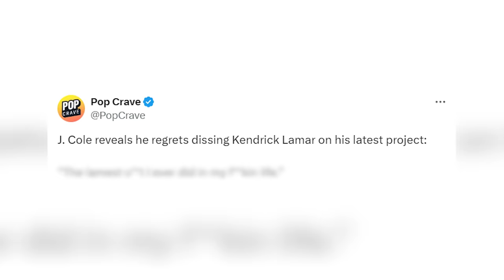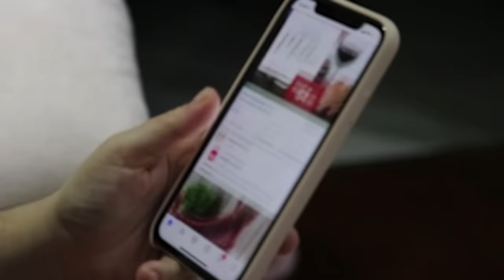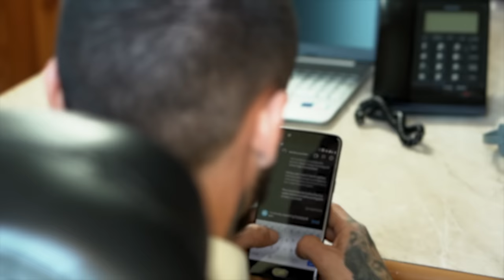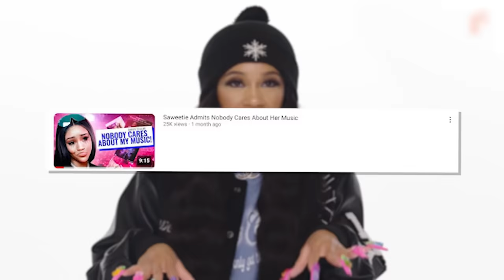IT'S OVER.. J. Cole Is An Embarrassment